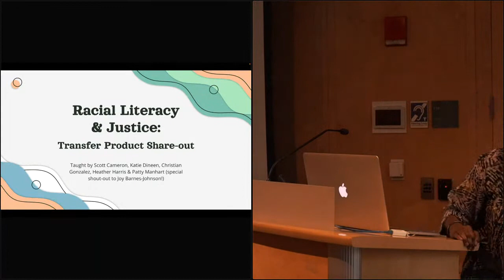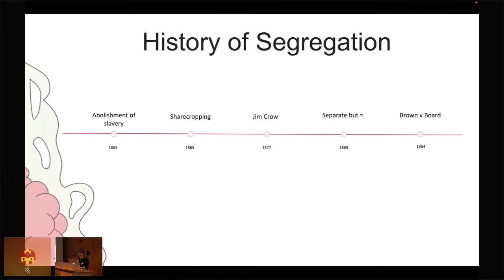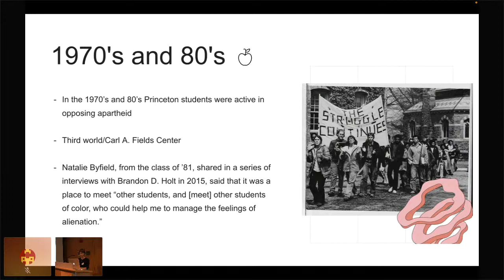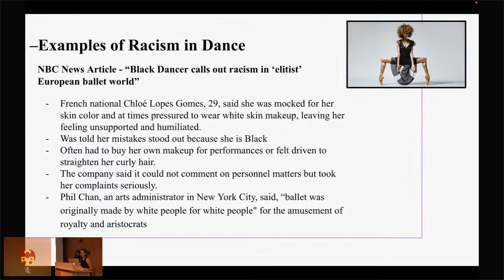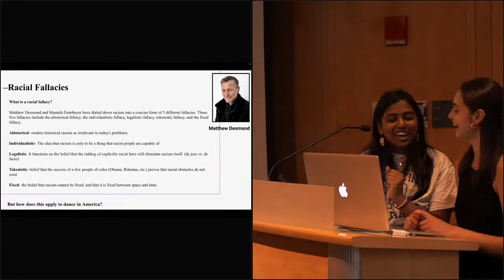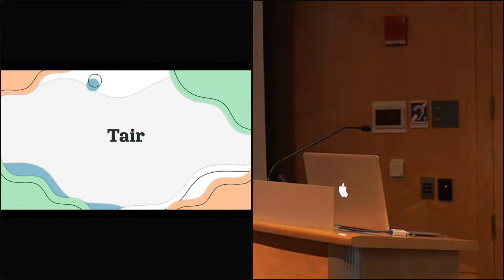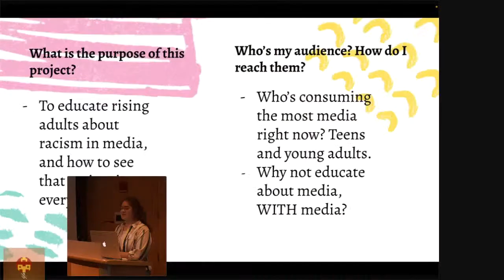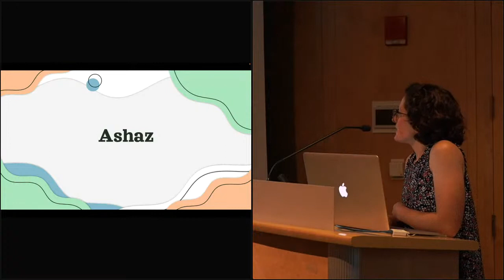June 2023 | Racial Literacy Students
This recording is presented in partnership by Princeton Public Library and Not In Our Town Princeton. Princeton High School racial literacy students offer their annual presentation in person at the library.

The goal of racial literacy is not a singular destination, instead it is an open acknowledgement that literacy is multi-faceted and requires a life-long commitment to a growth mindset. In the case of racial literacy, it is that which allows us to take steps toward courageous conversations with those closest to us, as a means to transfer light to those we love. Tonight's experience will provide insight into the journeys of several student pioneers who embraced the challenge. Students will share insights about the asymmetry of racial domination and their experiences in the racial literacy class as they present on their individualized research from the semester.

This event was recorded on June 5, 2023.